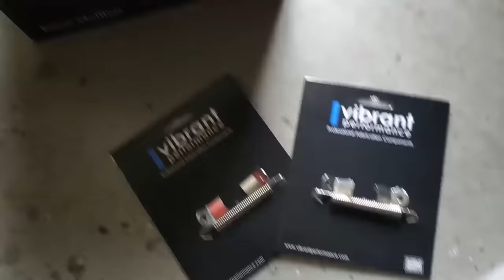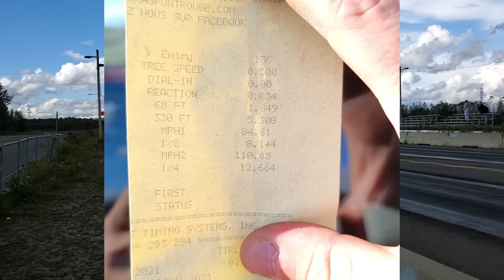BUILDING A JETTA MK1 VR6 IN 10 MINUTES (3.6L SWAP)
Engine swap a 3.6L Vr6 in a Jetta mk1 coupe in 10 minutes.